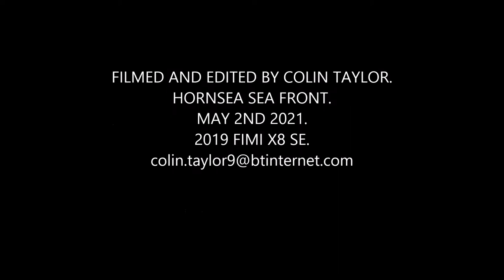Hornsea Sea Front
I'm having problems with my micro sd card and I assume it that which has caused the problem with the video quality. Any suggestions and help would be welcome welcome. The card is a SanDisc extreme.